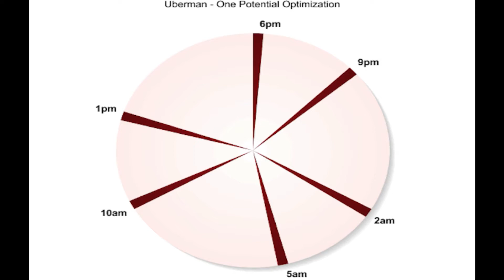How to become Superhuman ( कैसे 5 तथ्य के साथ SUPERHUMAN बने) only 0.0001% know this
Yo guys in this video i am going to discuss how to achieve superhuman powers in real life this video is basically stands with the truth and fact.